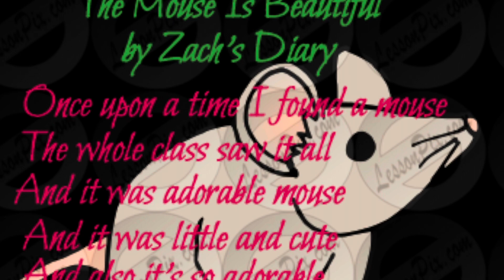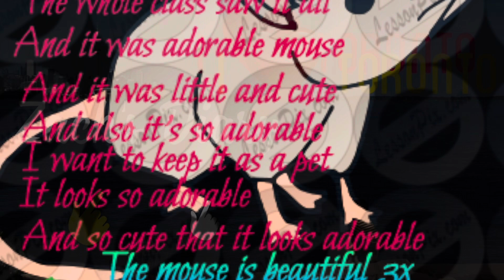My Song Composition: The Mouse Is Beautiful | Summer Memories July, 2022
What is a mouse?
A mouse is a small mammal. Characteristically, mice are known to have pointed snout, small rounded ears, a body- length scaly tail, and a high breeding rate. The best known mouse species is the common house mouse. Mice are also popular as pets. In some places, certain kinda of field mice are locally common.
   Lifespan: Pachyuromys duprasi: 5-7 years
                    African pygmy mouse: 2 years
   Gestation period: House mouse: 20 days
                   Pachyuromys duprasi: 19 days

Behaviour
   Most wild mice are timid toward humans and other animals, but they are very social with other mice. Domestic mice are very friendly toward humans and can make good pets for older children and adults. According to the RSPC , mice are very territorial.